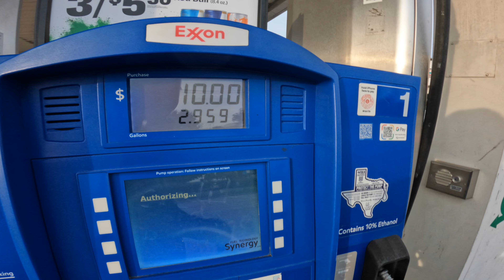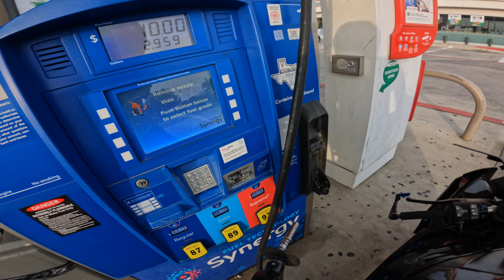I LEARNED HOW TO WHEELIE 😎